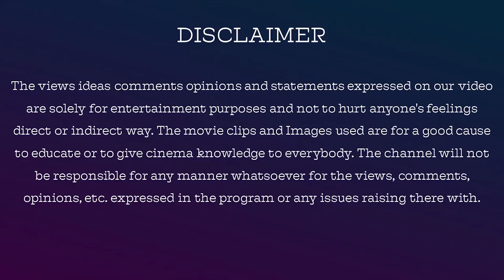Spiral From the Book of Saw 2021 Horror movie review in Tamil by Jackiesekar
Spiral FromtheBookofSaw is a 2021 American horror film directed by Darren Lynn Bousman. It is the ninth installment in the Saw filmseries. The film stars ChrisRock, MaxMinghella, Marisol Nichols, and SamuelJackson

For Contribution & Support, Our Account Details  Below :

Name: V.Dhanasekaran
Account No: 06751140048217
Bank IFSC Code: HDFC0000675
Swift Code: HDFCINBB
Bank Name: HDFC Bank